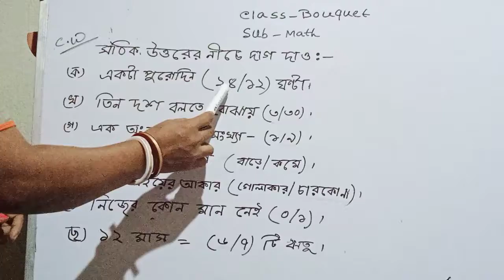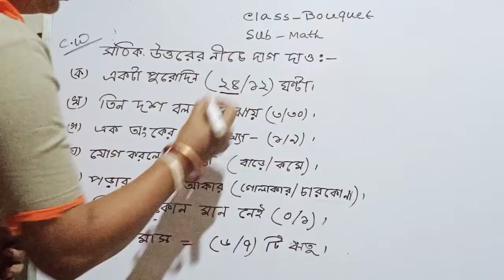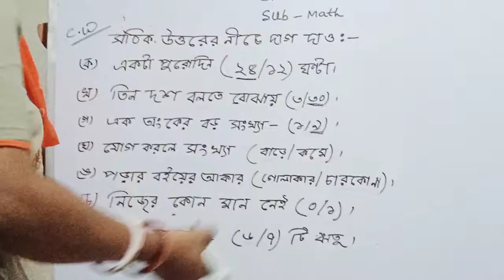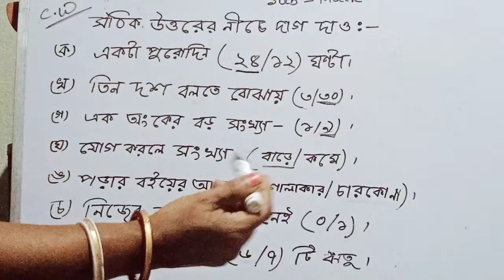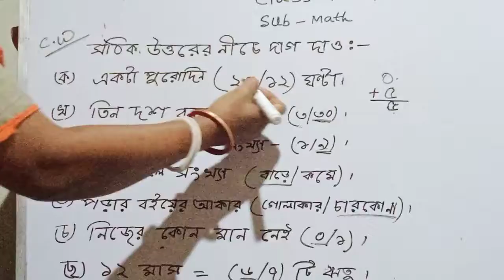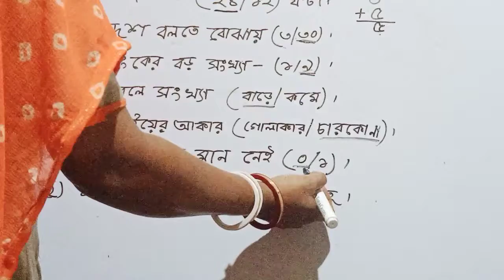AG Class Bouquet Sub Math Vol 43